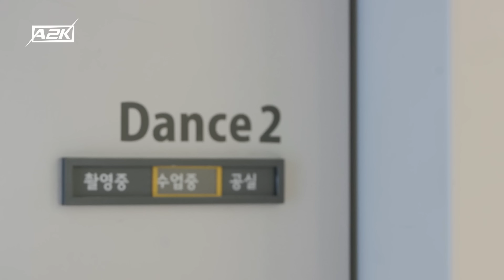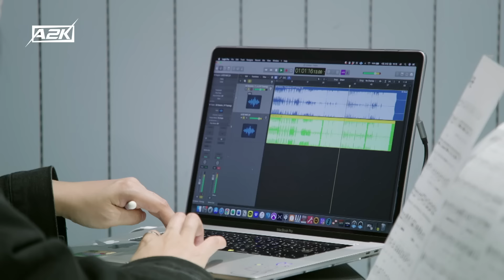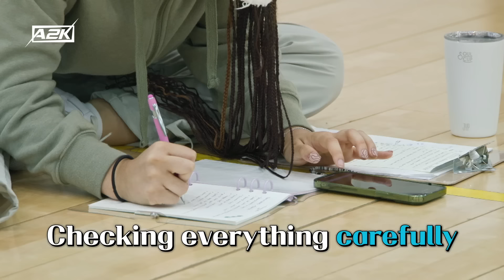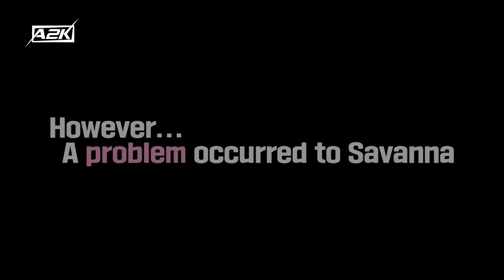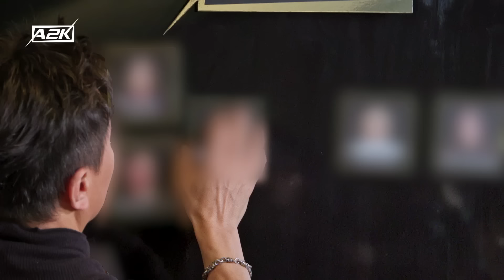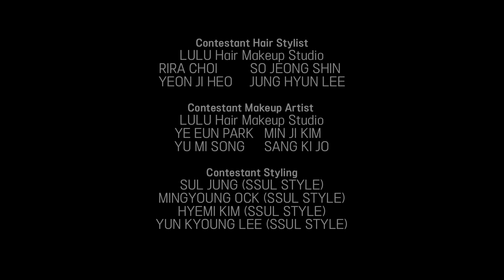A2K ep.18 “Individual Evaluation Rankings”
📺New Episodes Mondays and Thursdays 6PM PT / 9PM ET on JYP YouTube